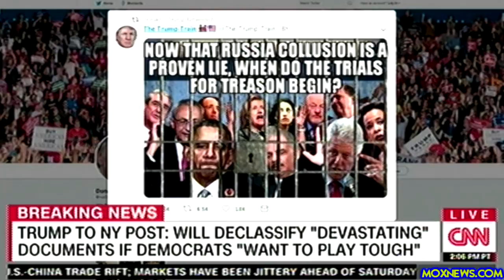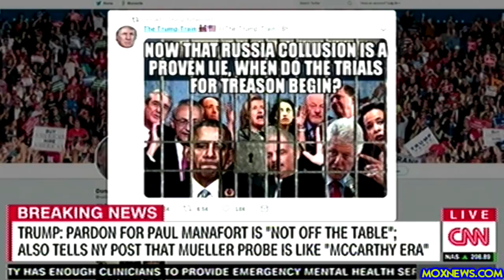Rand Paul "Today The Senate Said We're Not Going To Blindly Keep Supporting The War In Yemen!"